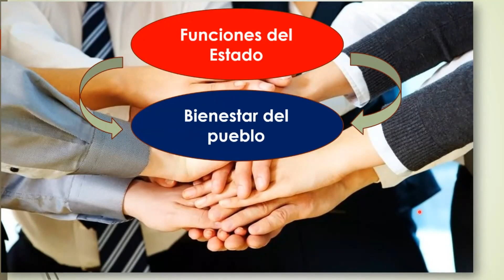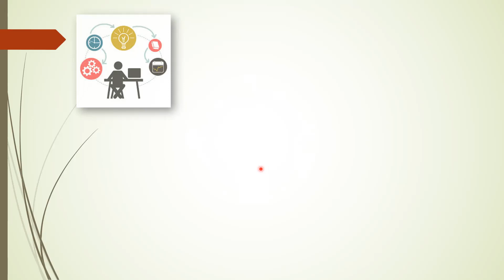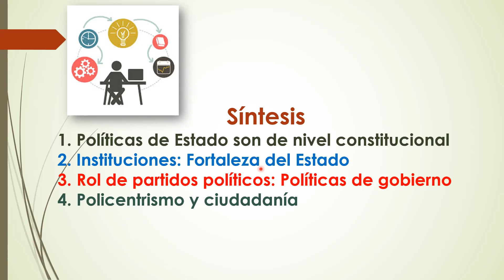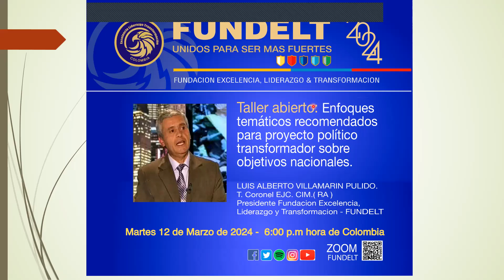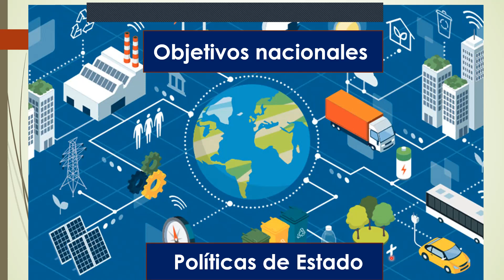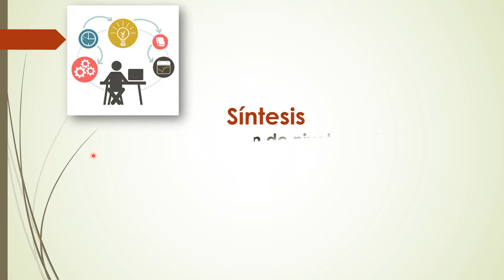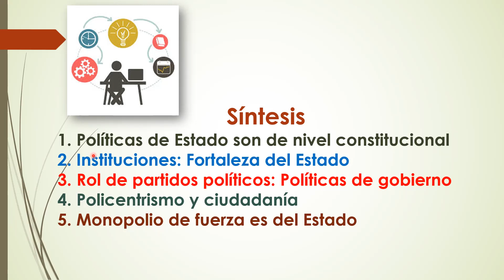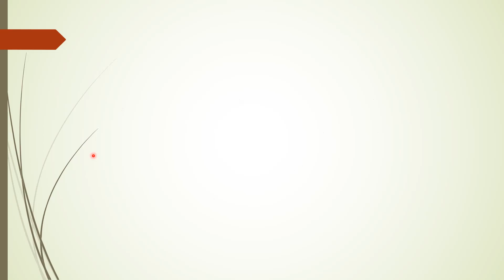La seguridad: objetivo nacional fundamental para diseñar políticas de Estado y planes de gobierno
Seminario permanente de Liderazgo Político de Fundelt.
Contenidos estructurales progrmáticos para crear un partido político transformador.
La seguridad es un objetivo nacional fundamental para diseñar políticas de Estado y planes de gobierno.
Taller abierto en conversatorio dirigido por Luis Alberto Villamarín Pulido